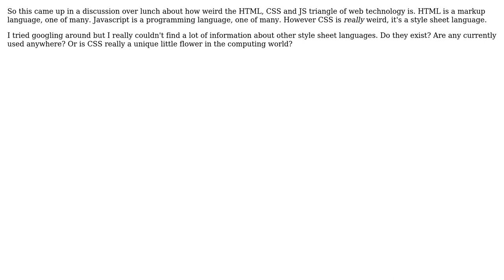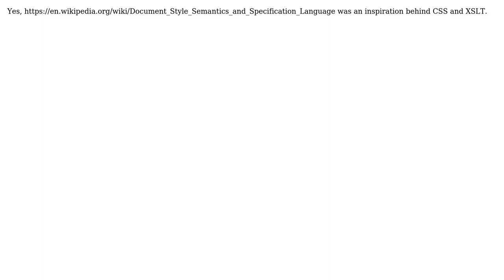Software Engineering: Are there other style sheet languages than CSS?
With thanks & praise to God, and with thanks to the many people who have made this project possible! | Content (except music & images) licensed under CC BY-SA | Music | Images & others | With thanks to user Joe Hart user JacquesB and the Stack Exchange Network Trademarks are property of their respective owners. You are responsible for your own actions.